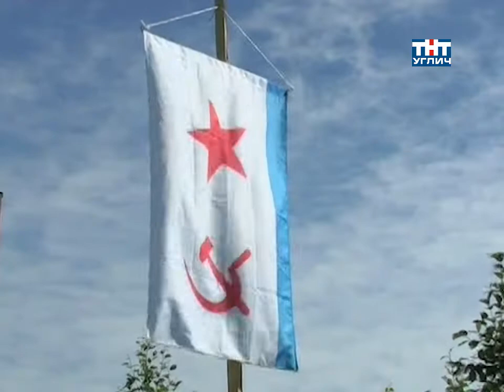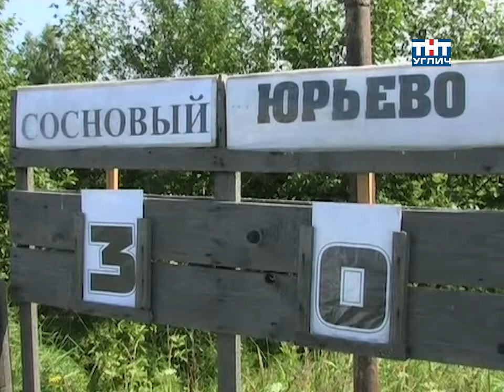2008/10 – Спортивная панорама | Турнир ко Дню ВМФ